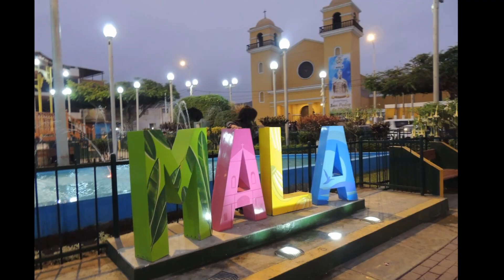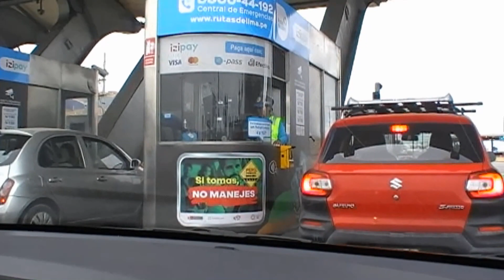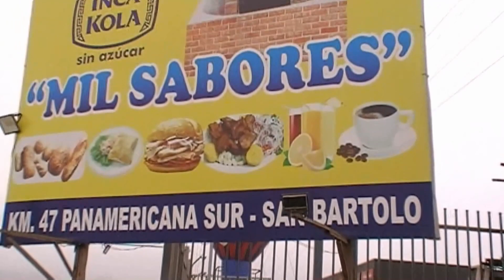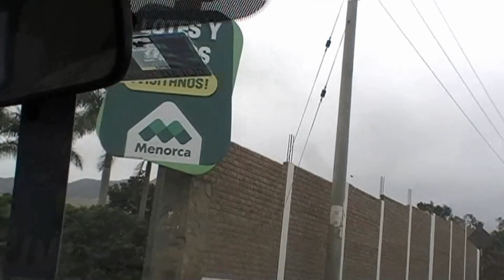VIDEO- MALA - MI PUEBLO YA NO ES MI PUEBLO.